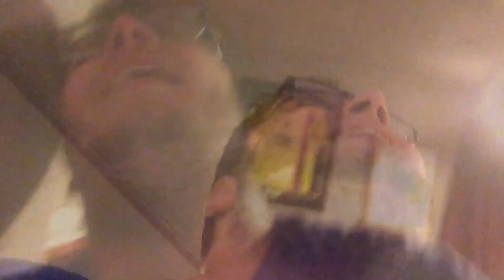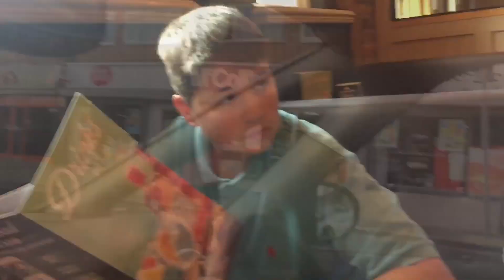Tottenham vs Liverpool live reaction (champions league final!)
Hope you guys enjoyed this video. I was of course heartbroken but we go again next season and we believe. COYS!!!